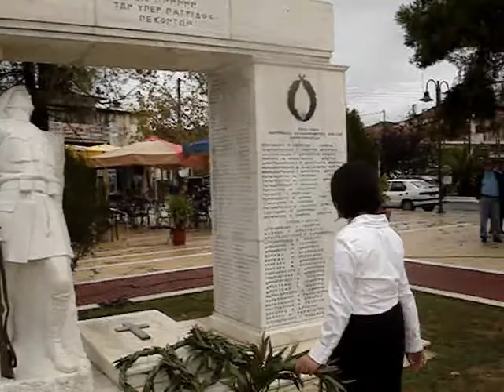ΚΟΠΑΝΑΚΙ 28η ΟΚΤΩΜΒΡΙΟΥ 2010ΔΟΞΟΛΟΓΙΑ, ΚΑΤΑΘΕΣΕΙΣ ΣΤΕΦΑΝΩΝ, ΠΟΙΗΜΑΤΑ